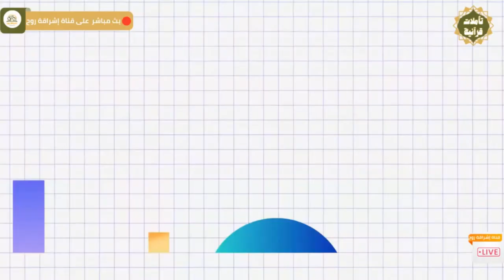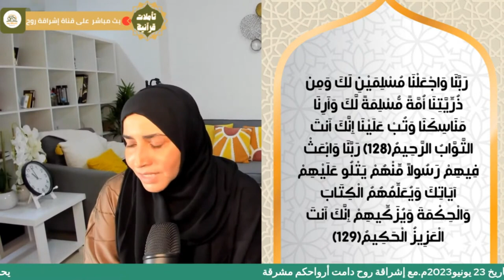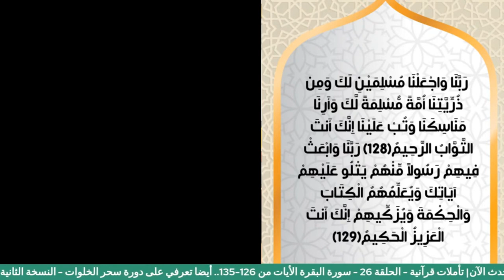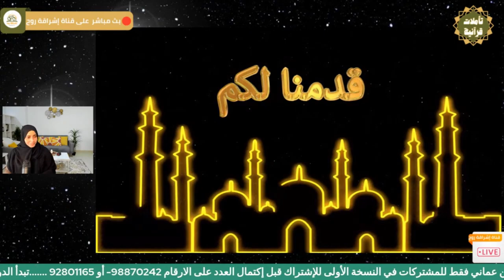تأملات قرآنية الحلقة 26 سورة البقرة 126 129